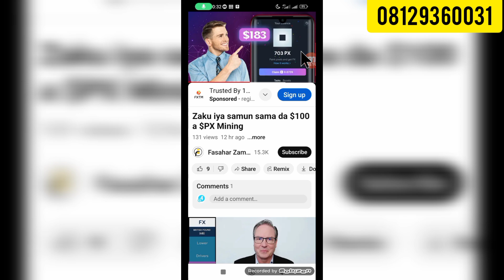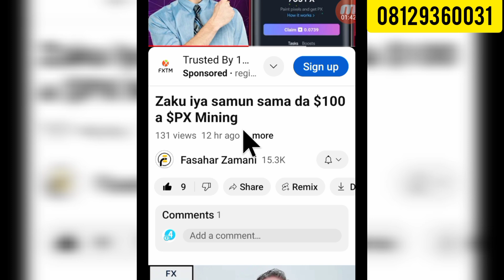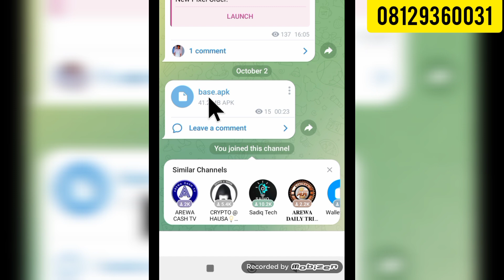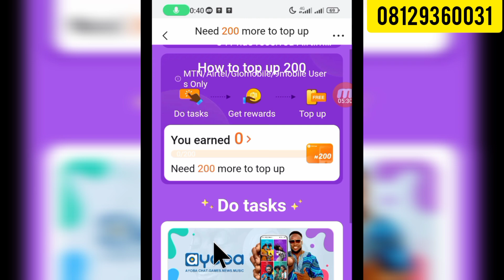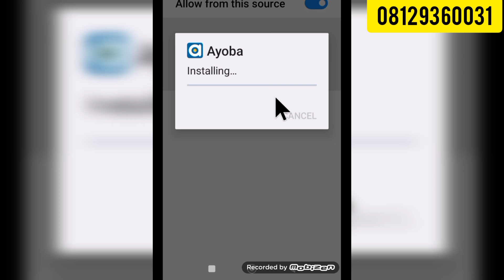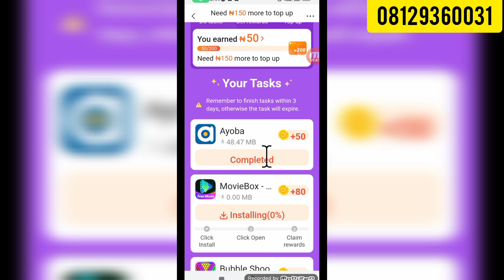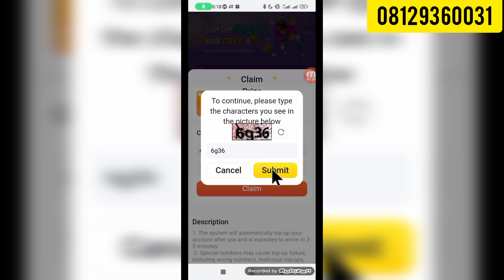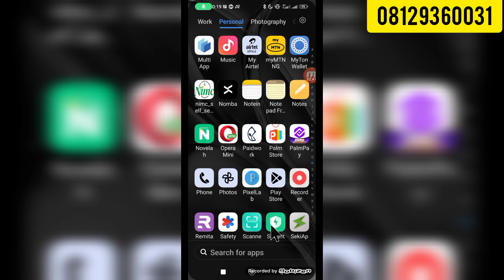Free Airtime na ₦200 kullum a kowanne layi